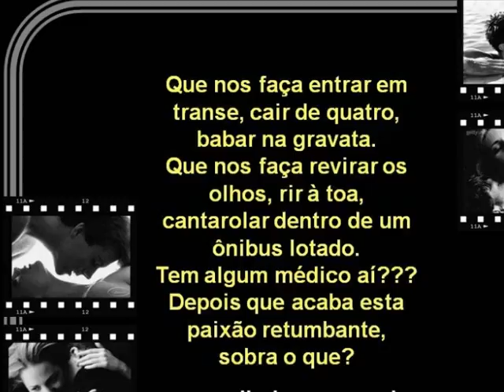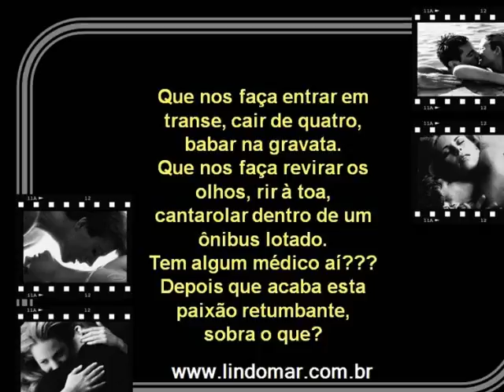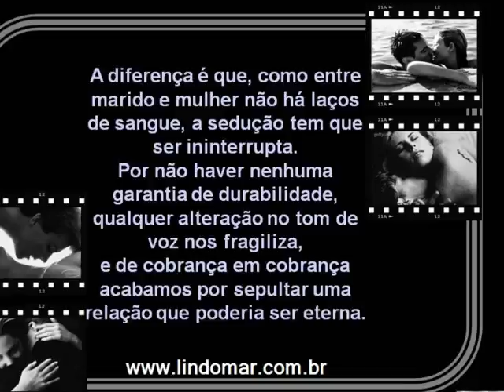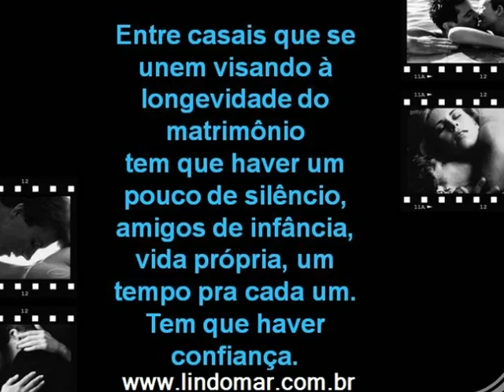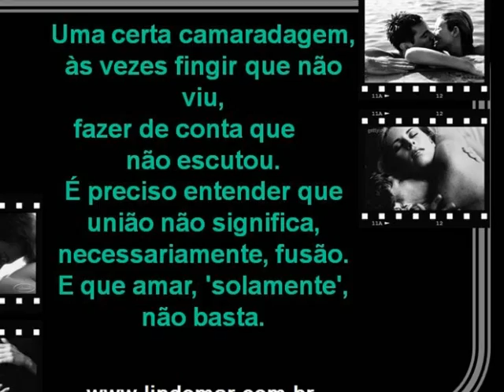Lindomar Cachoeira - TODO casal DEVERIA de LER - Artur da Távola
Lindomar Cachoeira